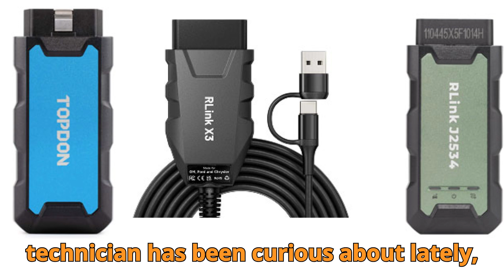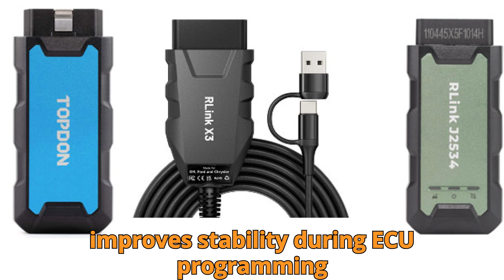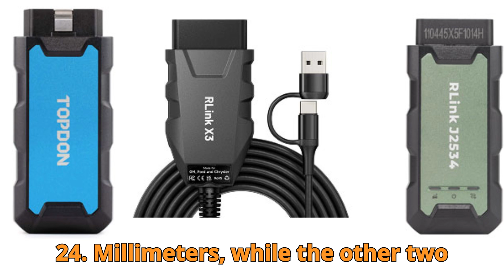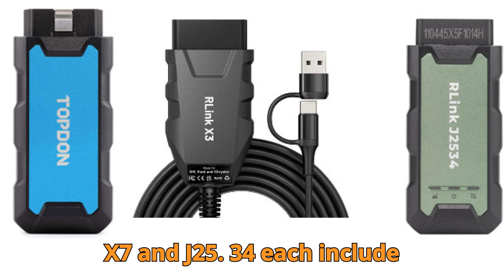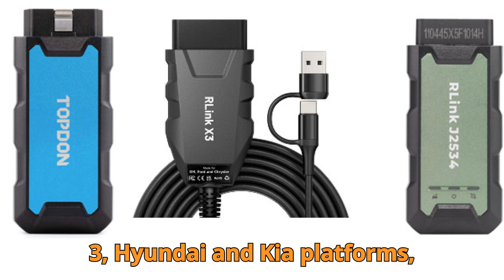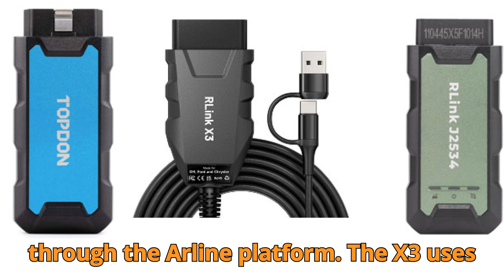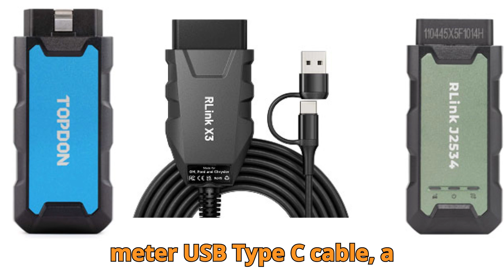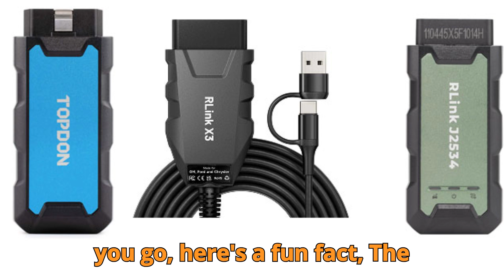Topdon RLink X3 vs X7 vs J2534 – Which Diagnostic Tool Reigns Supreme in 2025?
In this video, we dive deep into the Topdon RLink X3, X7, and J2534 — three of the most talked-about diagnostic tools in 2025! If you’re a technician, workshop owner, or automotive enthusiast, this detailed comparison will help you decide which one truly deserves a place in your toolbox.

We’ll explore hardware performance, OEM compatibility, supported protocols, licensing details, and real-world usage — everything you need to know before investing in one of these powerful diagnostic interfaces.

Discover why the Topdon RLink J2534 stands out as the ultimate balance between versatility and value, why the RLink X7 is ideal for multi-brand workshops, and how the RLink X3 still delivers top performance for U.S. vehicles like GM, Ford, and Chrysler.

Stay tuned till the end for an insider tip that could save you both time and money during setup, plus my personal verdict on which RLink tool rules the diagnostic game in 2025!

Let’s hit 10,000 likes and 1,000 comments to keep bringing you the best automotive insights every week!